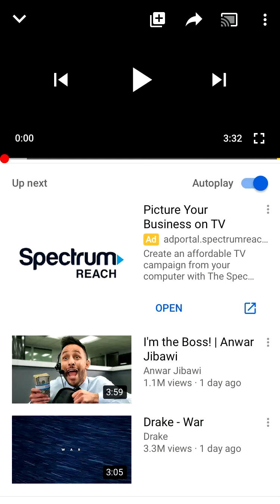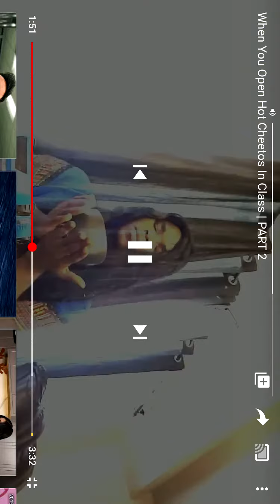When I’m sharing my food at school